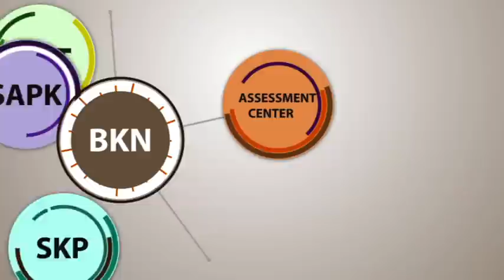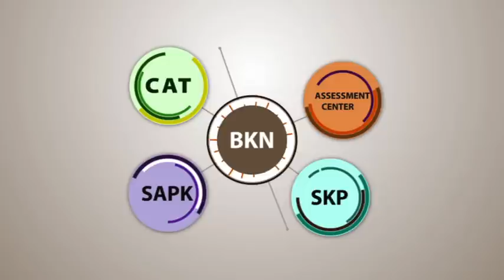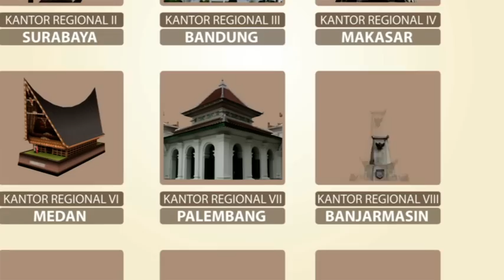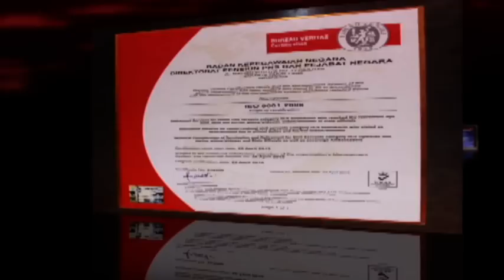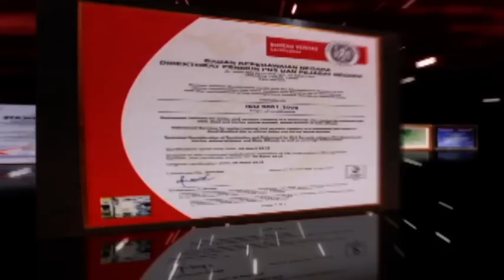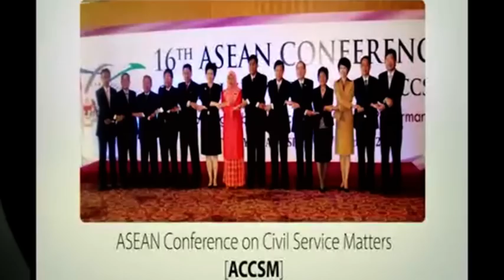[ILM] Video Company Profile BKN-2014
Dengan semangat profesionalisme, kami sajikan video profile BKN. Selamat menikmati!